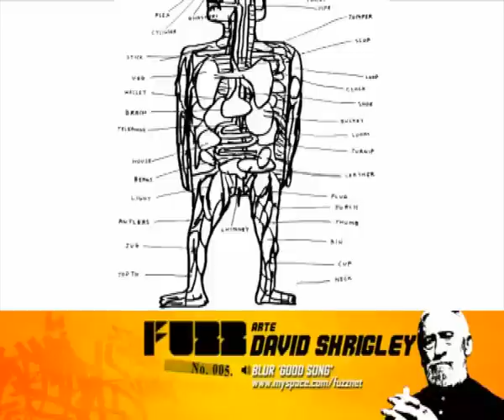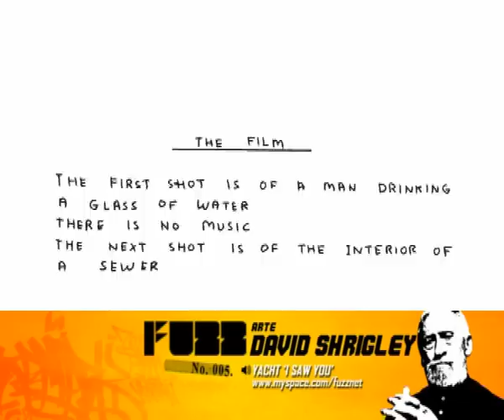FUZZ David Shrigley